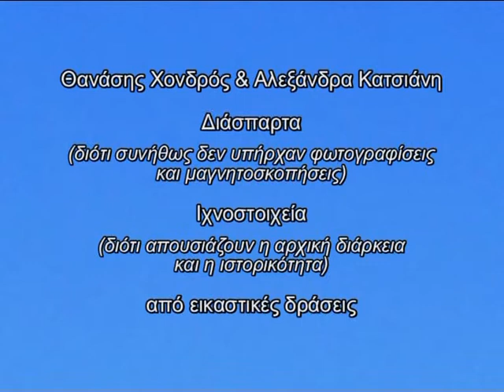Thanasis Chondros & Alexandra Katsiani 2